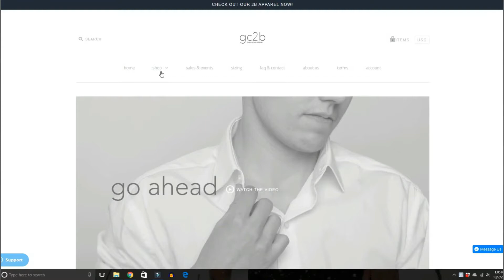***ENTRIES CLOSED*** BINDER GIVEAWAY!!!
Enter for a chance to win a brand new GC2B Binder!!! Please follow all of the rules to be eligible!